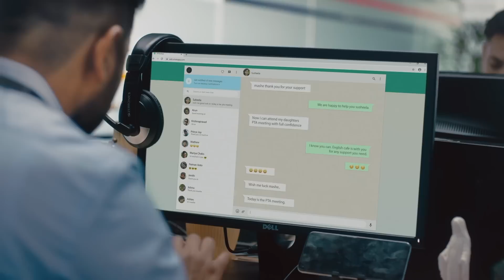ബാബുരാജിന്റെ ആദ്യ മകന്റെ വിവാഹം | Baburaj Son Marriage | Abhay Baburaj Marriage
Baburaj Jacob, mononymously known as Baburaj, is an Indian actor, director, and screenwriter who works predominantly in Malayalam cinema and has also appeared in Tamil, Telugu, and Hindi films.